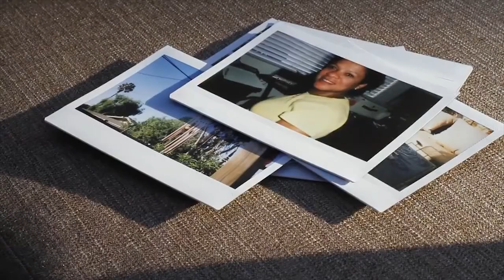Bloqueio Criativo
Juliana Lee (Nº 10794)
Faculdade de Belas Artes da Universidade de Lisboa
Disciplina de Métodos e Técnicas de Investigação

Poème élégiaque, Op. 12 - Fragment - by Jean-Claude Féret

Videos used in the film:

- The Weekend Lake
Matt Henr

- Startup Weekend - Trailer
Eighteen Eighty

- Breath
tina james

- Books
Spektrum Studio

- An Ode to Creative Work by Behance
Behance

- Kilroy - Backpack
Jakub Burakiewicz

- Lonely City - A Short Film
Shea Sizemore

- Solitude.
Tyler C. Johnson

- Solitude (Visual Poem)
Eduardo Ayres Soares

- Solitude
slava

- Drowning in Silence
Jordi Wijnalda

- Notes
James Sharpe

- Ghost in the Machine - POST Matter
Jacob Sutton

- Signal to Noise (Software 5)
Casey REAS

- Dot Drone, 2012 (excerpt)
victoriakeddie

- Drawing
Mickael Le Goff

- Drawing Within - Judgment Day
johnflattop

- Strokes of Creativity: Fashion
FIELD

- CLOUDS : creativity
Deepspeed media

- I AM CREATIVITY
SNASK

- paint in water
paul bellab

- Natural Paint
Multitouch Barcelona

- Paint
Jay Sprogell

- Eye Macro
Arild Kumar

- Sense Writing
Hover

- Flora Bowley ~ Brave Intuitive Painting
Zipporah

- Paint. Water. Music.
Elisa Solinas

- Polaroid
Eva do Couto

- Zune Paint
Sibling Rivalry

- BALLET MEN
The Apiary